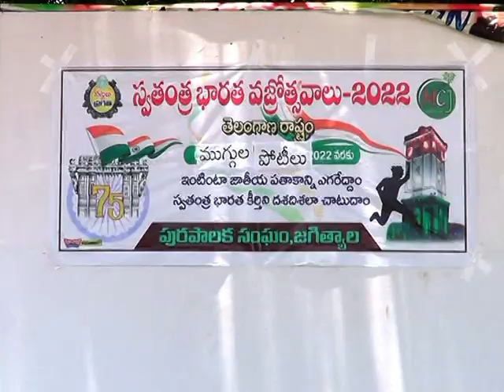శ్రీ ఛానల్ న్యూస్ || Sri Channel News || Today News